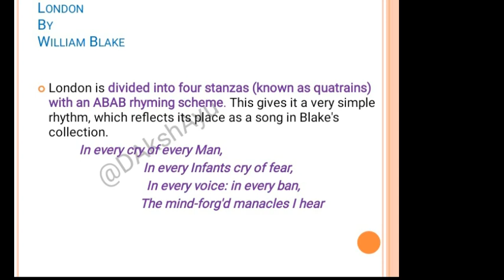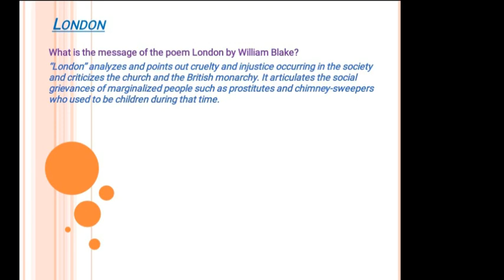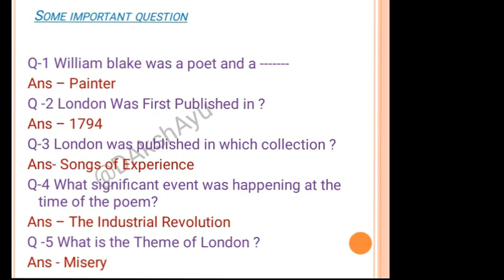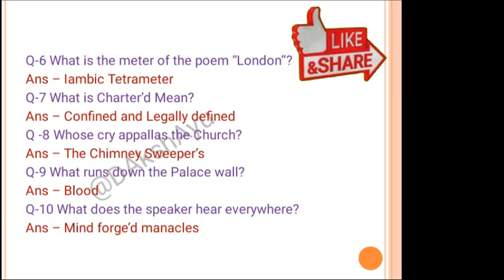London l complete details about poem with MCQ solution l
follow for the short sentences in English @dakshayuenglishgrammarzone4177